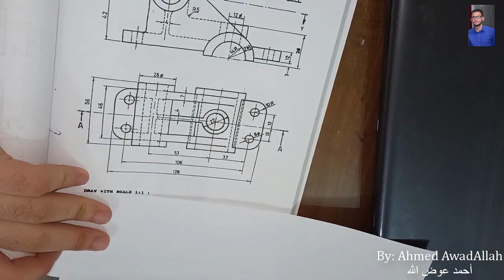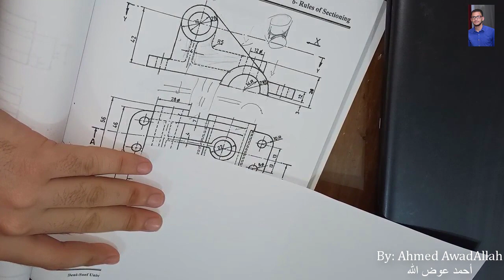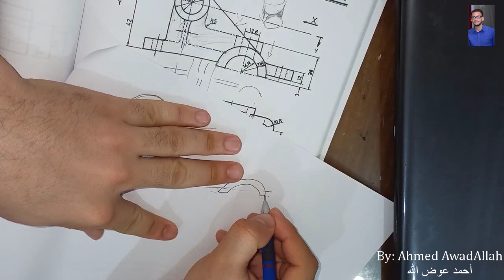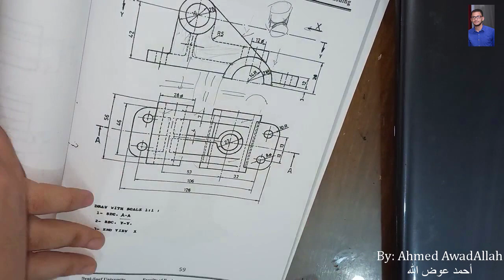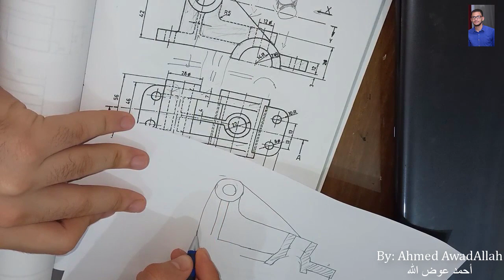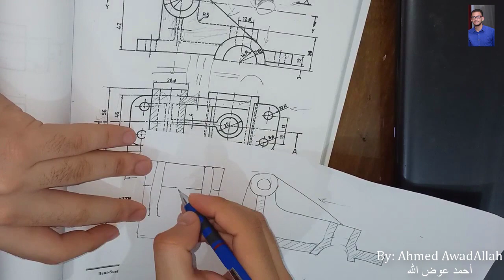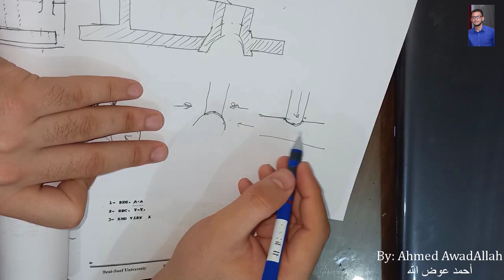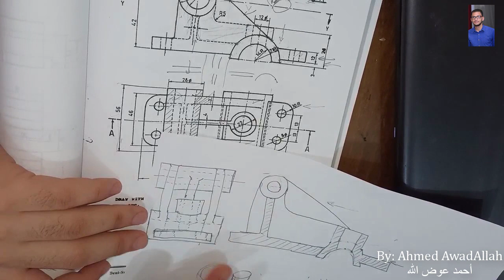Mechanical Drawing - Views and Sections (3) (2021)